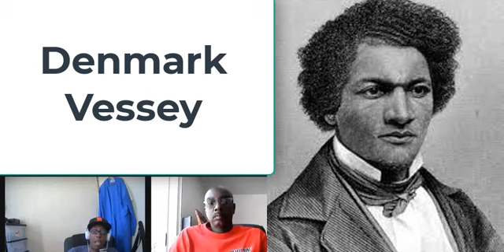Denmark Vessey - Abolitionist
Denmark Vessey was attempting to lead a slave revolt when it was leaked to whites who hung him and his conspirators.